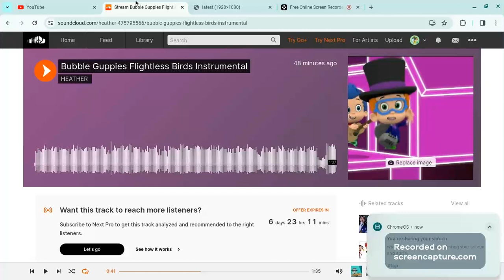Bubble Guppies Instrumentals- Flightless Birds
He finally got the spotlight in a song